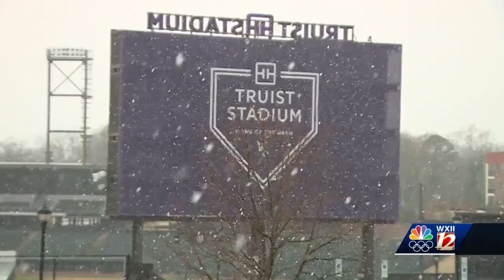WXII Jan. 8 5 p.m. Weather Across The Piedmont